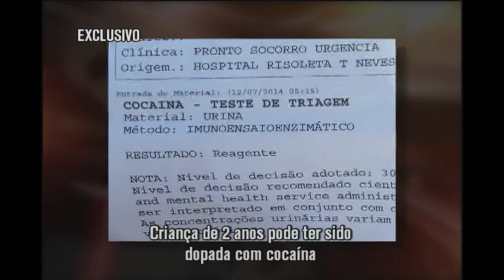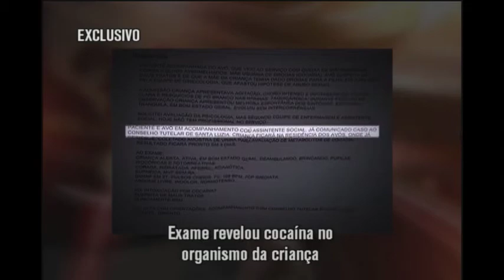Repercussão do caso da garota de 2 anos que teria sido drogada 2/2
O TV Verdade desta semana repercutiu alguns casos que chocaram a população esta semana. Entre eles a da garotinha de dois anos que teria sido drogada com cocaína e o caso do homem que foi preso tentando entrar na prisão com farto material dentro do corpo. Veja como foi o programa: